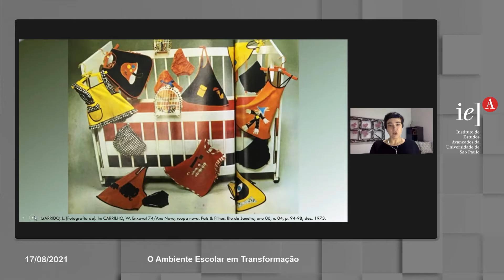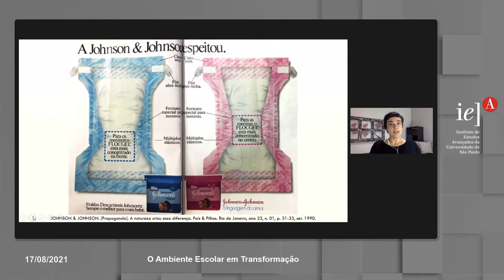O Ambiente Escolar em Transformação - Parte 3 de 6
Como a escola pode ser transformada de modo a se tornar um ambiente mais favorável ao desenvolvimento das crianças e dos adolescentes? A pergunta atravessa os discursos especializados dedicados a pensar a educação e adquiriu renovado interesse em 2020, em razão da pandemia de COVID-19 que obrigou o fechamento das instalações escolares para deter o contágio. Na impossibilidade de frequentar o prédio escolar, recorreu-se às novas tecnologias na tentativa de dar alguma continuidade à escolarização dos alunos. Desde então impôs-se aos educadores e outros especialistas o questionamento acerca dos vínculos entre a escola e os espaços e os tempos a ela destinados.

Mesa 2
O desenvolvimento humano, a formação da subjetividade e seus entraves no ambiente escolar

Cláudio Gonçalves Prado (UFU),
Júlia Catani (FE USP) e
Bruna Lavinas Jardim Falleiros (EACH USP)

Comentários:
Kátia Bautheney (FE USP/Sedes Sapientiae)